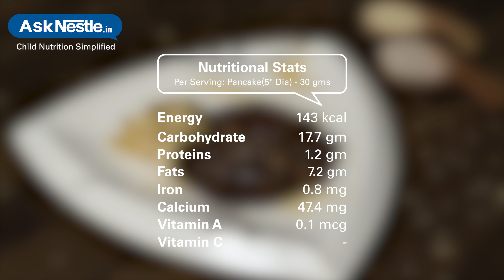Ragi Pancakes Recipes | Healthy Food Recipes For Kids | Ask Nestlé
Ragi pancakes are delicious, fluffy, light, quick, and perfect as breakfast/dinner. the sweetness from the iron rich jaggery, and flavours of elaichi compliments nutritious ragi ( finger millet) flour beautifully making this an ideal and nutritious meal or snack for growing children and adults too.